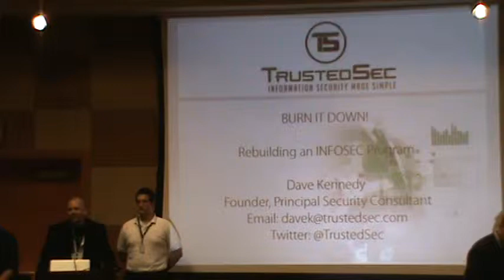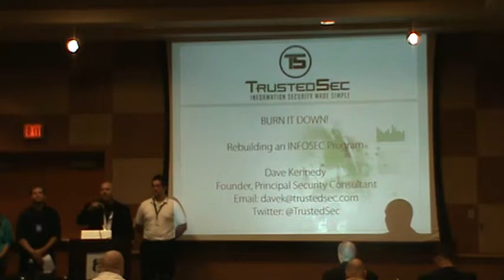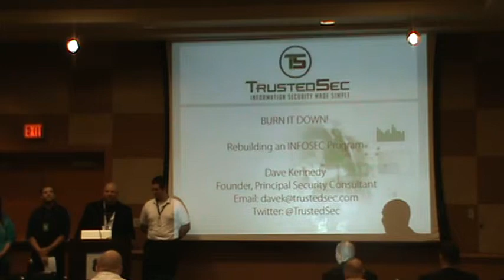Intro Root 66